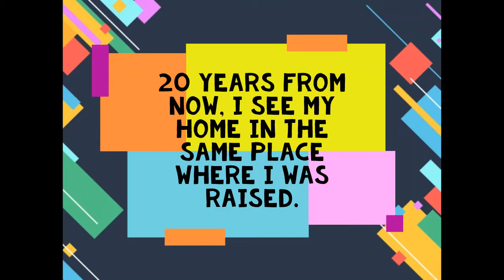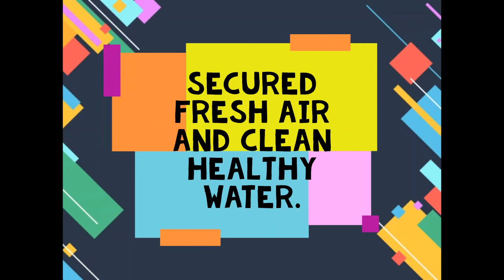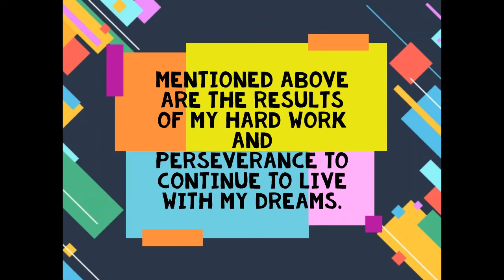how to see your home 20 years from now?